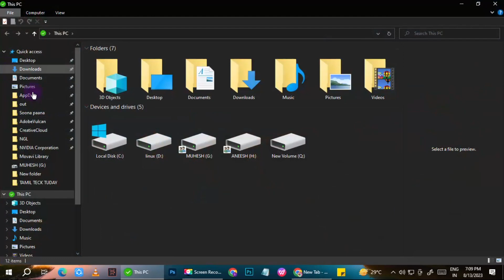Screen Recorder for Windows Pc and Laptop in Tamil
This Video Explained Screen Recorder for Windows Pc and Laptop in Tamil